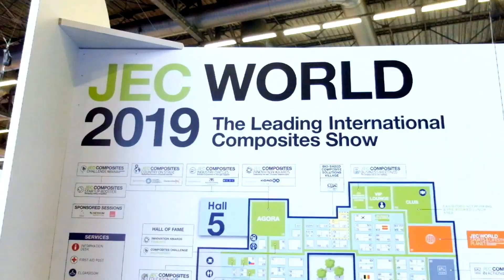JEC World 2019: Highlights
Composites in Manufacturing takes a tour of some of the exhibitors at this year's JEC World Show held in Paris.